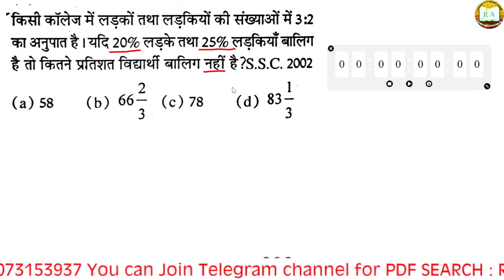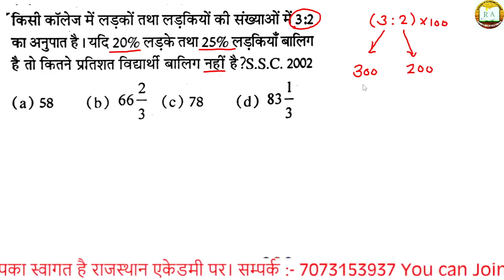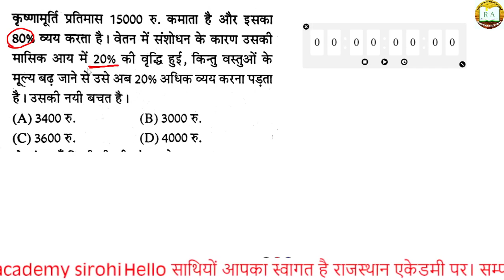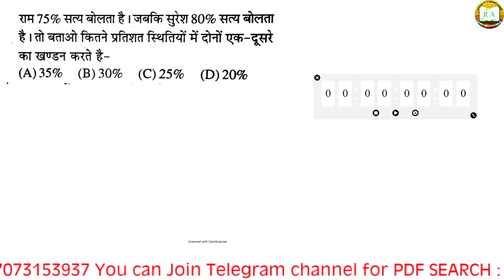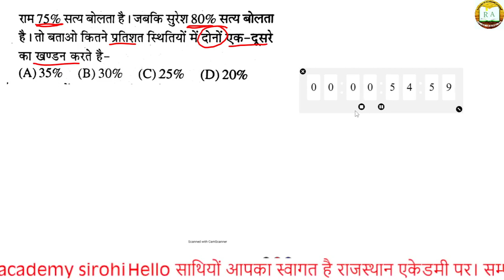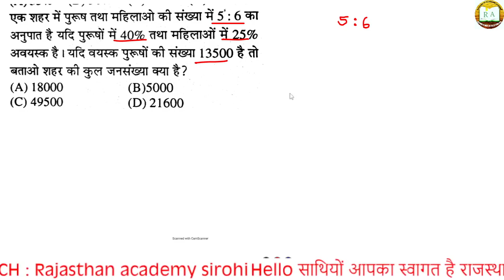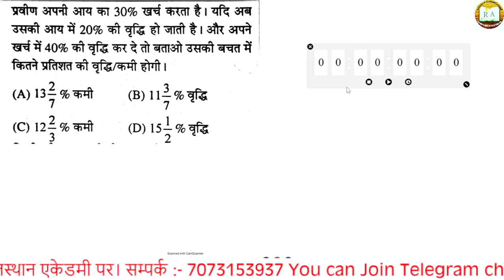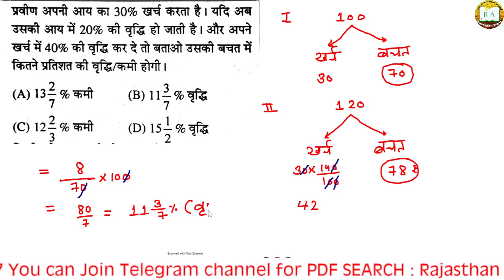Percentage (प्रतिशत)/CET 12th level maths online class/reet mains exam maths/ssc , railway,ras maths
how to prepare for LDC exam 2022
how to prepare for rajasthan LDC exam 2022
how to prepare for RSMSSB ldc exam 2022
LDC vacancy news , LDC vacancy latest news
LDC exam notification
LDC exam date release
LDC exam online class
ldc exam maths online class
how to prepare for LDC
best books for LDC exam
how to prepare English for LDC exam
maths kese teyar kre LDC
LDC exam general science
how to prepare for 12th level cet exam
12th level cet maths online class

LDC exam notification
12th level cet maths online class
cet 12th level maths classes